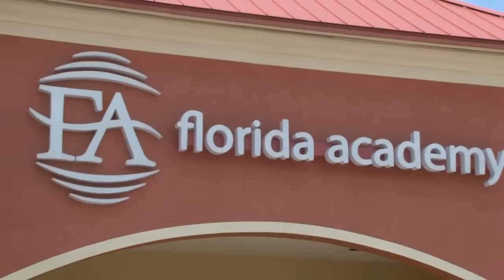Florida Academy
Florida Academy offers programs in massage therapy, skin care, and nail tech.  In addition to our student programs, we have both student and professional clinics for the general public to book full service spa treatments at discounted rates.  To learn more, check out our Facebook page or visit us